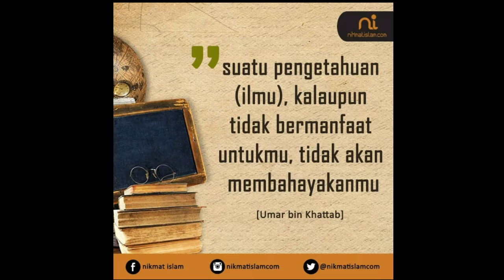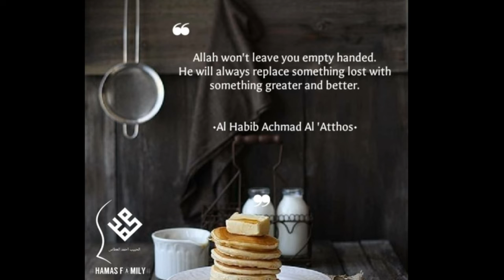Dampak Buruk Demonstrasi